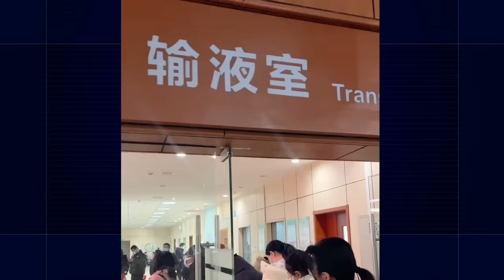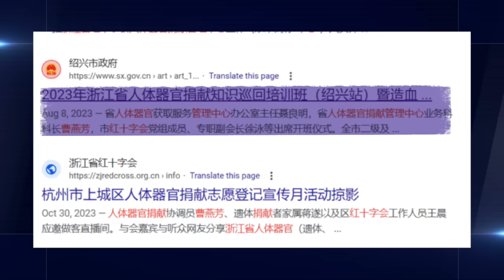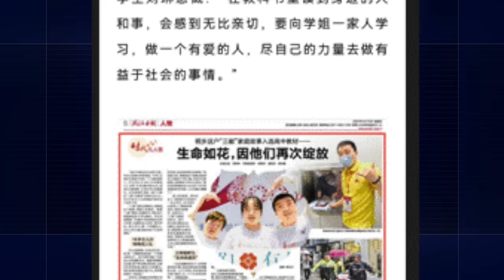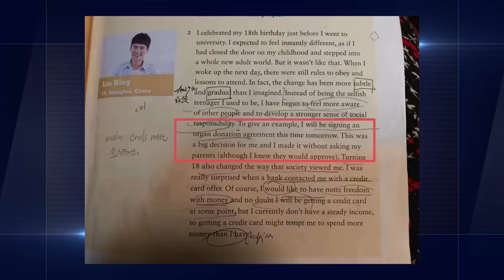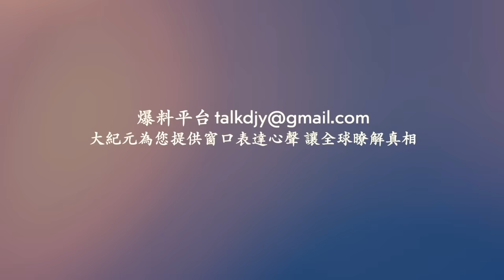中國疫情嚴峻 中共封鎖消息 醫護披露內情！【 網絡視頻 】